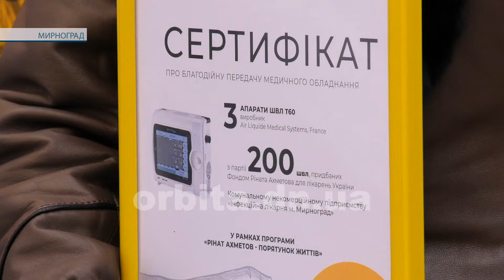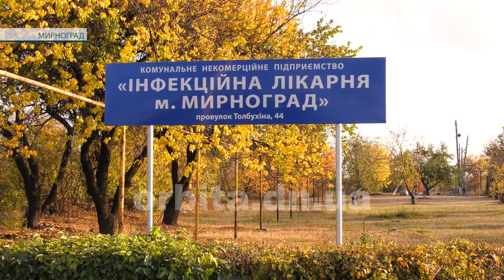Фонд Ріната Ахметова надав інфекційній лікарні Мирнограда три апарати ШВЛ